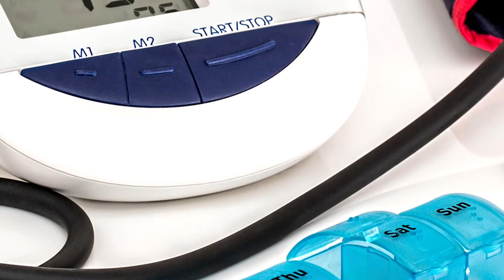জলপাই পাতা স্ট্রোক, ডায়াবেটিস ও ক্যানসারের ঝুঁকি কমাবে